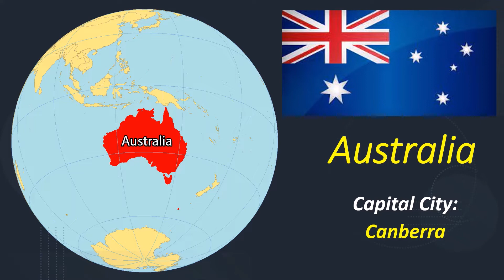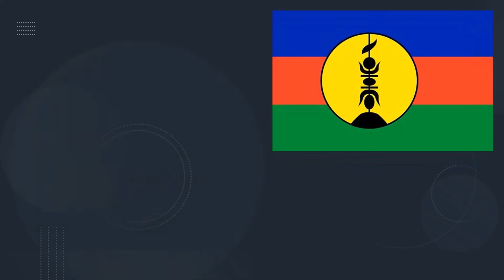Australia & Oceania: Countries, Capitals and Flags | Geography | Alphabetical Order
This video is a compilation of every country and territory of North America along with their capital cities and flags.